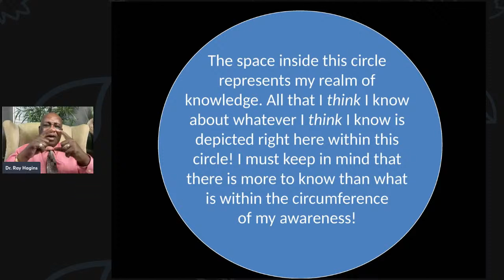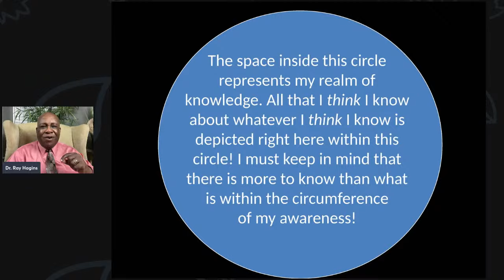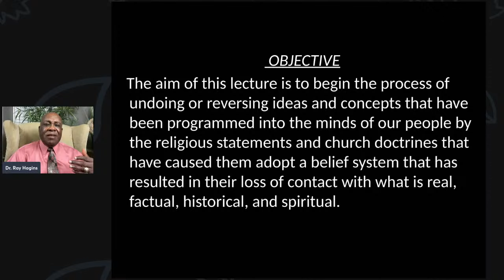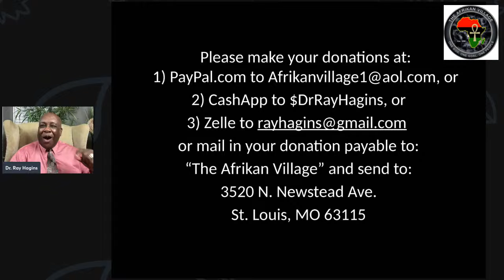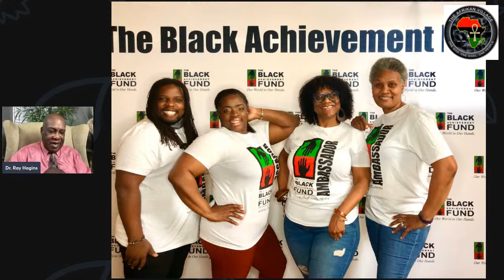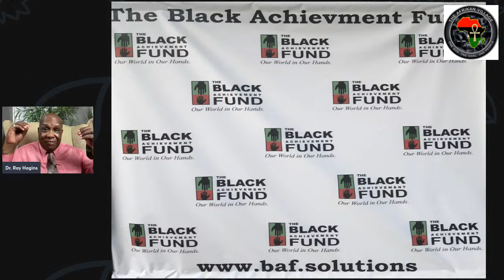"If Christ Be Not Risen..."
Greetings and welcome to our Sunday Online NJIA Fellowship of The Afrikan Village & Cultural Center. Our prayer is that your life will be enhanced and empowered by your presence with us today. Now, prepare to receive the TRUTH from our Spiritual Leader & Teacher, Dr. Ray Hagins.